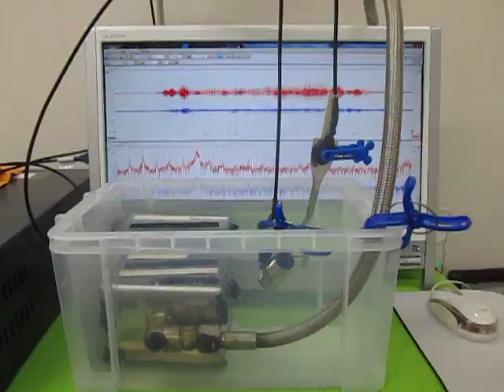超音波‹発振制御›実験 （超音波システム研究所 ultrasonic-labo）